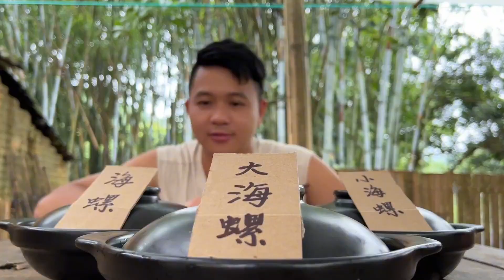Garlic oysters, a seafood feast丨Gourmet Blind Box丨Chili Sauce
"We particularly emphasize that all ingredients in the video are sourced in compliance with legal and ethical requirements and do not involve cruelty." Hello Everyone
We Are Food Brothers
Welcome To Watch My Video
I Hope You All Have Good Food And Happiness